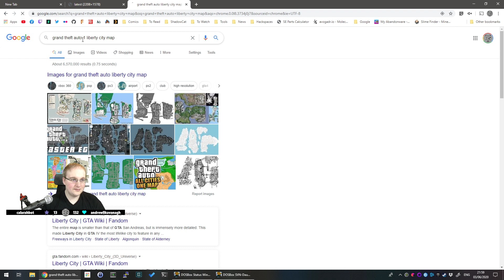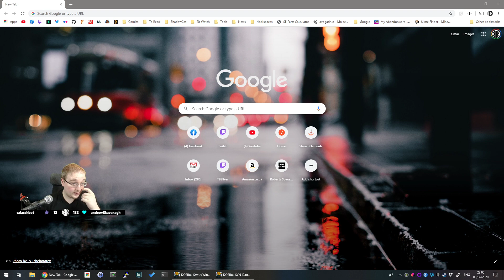Lets Play Grand Theft Auto with TBSliver